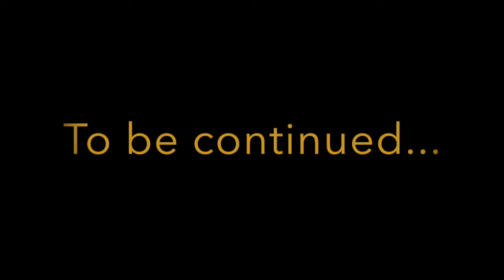Do you think John Maucere watched too many television programs? Part 2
More news of the WFD2017 Conference Gala Dinner!
The Maucere Show featuring WFD Budapest Gala Dinner?